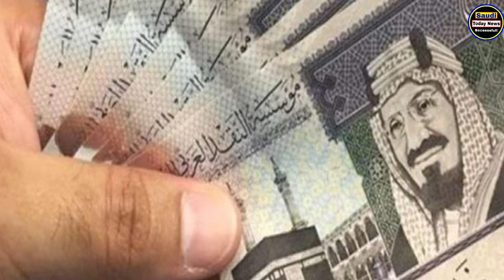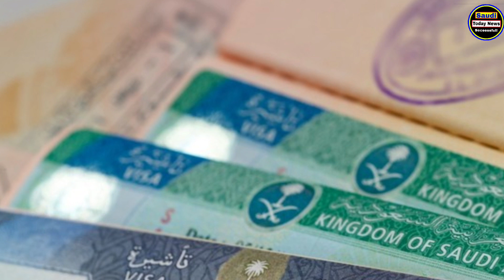saudi new rules | saudi new visa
saudi new rules

वीडिओ का ऐड दिखाने या बनवाने के लिए डारेक्ट हमे व्हाट्सएप करे
डारेक्ट हमसे बात करे इंस्ट्राग्राम पर

अब किसी भी देश का वीसा ऑनलाइन ले सकते हो

कुवैत आज़ाद  वीसा की पूरी  जानकारी